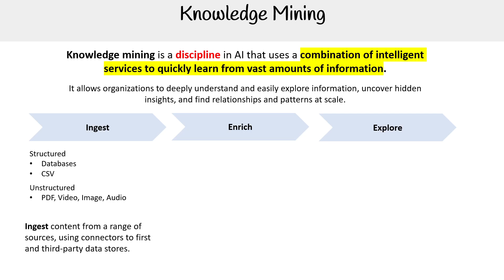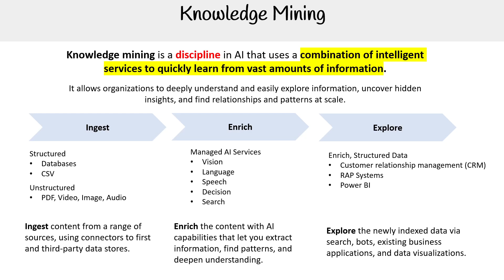What is Knowledge Mining? - AWS AI Practitioner AIF-C01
Learn about knowledge mining in this AWS AI Practitioner AIF-C01 course video. Discover how this technique combines AI, machine learning, and search technologies to uncover insights from structured and unstructured data.

Key Topics:
- Definition of knowledge mining
- How knowledge mining differs from data mining
- Real-world use cases of knowledge mining

Unlock exclusive resources like practice exams, lecture slides, cheat sheets, Quizlets, and flashcards to boost your AWS AI Practitioner AIF-C01 exam prep